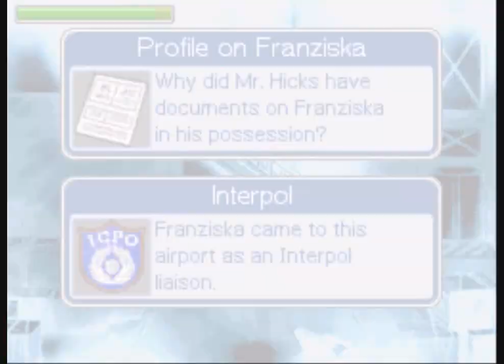Ace Attorney Investigations: Miles Edgeworth - Ep. 2, Part 11: Investigating the Cargo Hold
A video walkthrough for Ace Attorney Investigations: Miles Edgeworth for the Nintendo DS. Episode 2: Turnabout Airlines, Part 11 of 18.

In this part, our heroes investigate the cargo hold, which is probably the scene of the murder and the source of the suitcase that contained a bloody cloth. They find where the missing suitcase came from, and they also find that the victim had photographs of Franziska.

Edgeworth uses Logic, and determines that Franziska and the victim were working together for Interpol, trying to stop an international smuggling ring. Edgeworth also uses to confirm that the cargo hold is the scene of the murder--glass from the victim's broken glasses was found here.

The investigation momentarily end as Franziska and Edgeworth analyze all the evidence and try to recreate the crime scene.